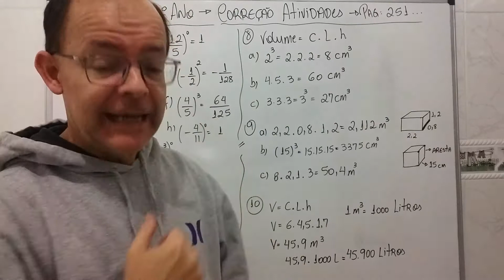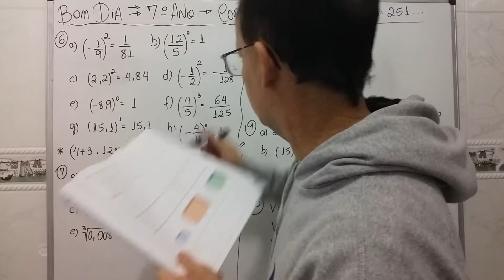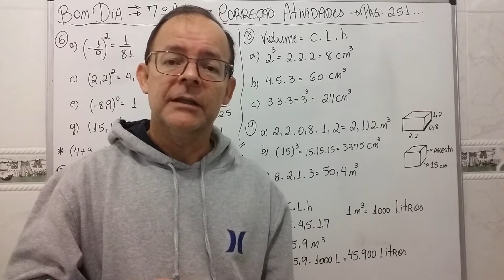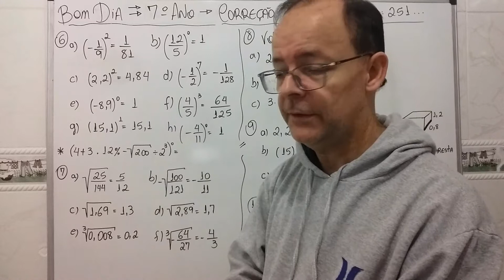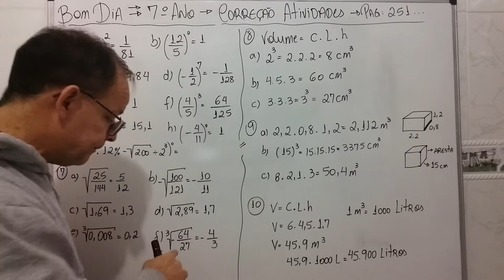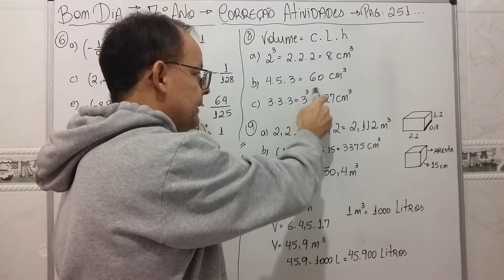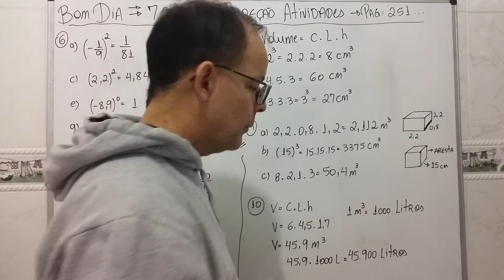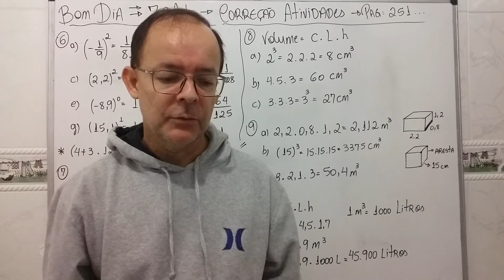Matemática - 7º ano - aula 35 - Correção Atividades - página 251